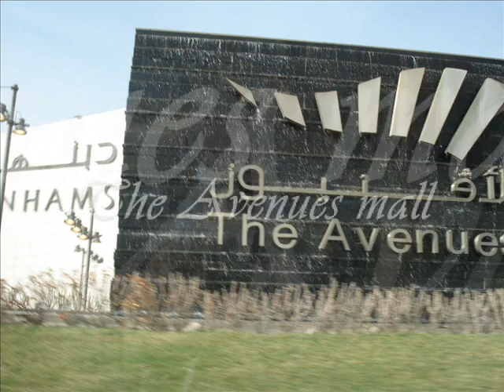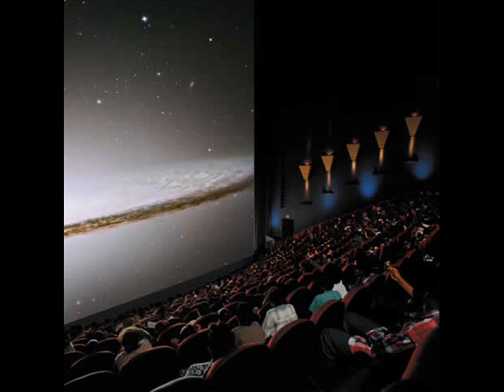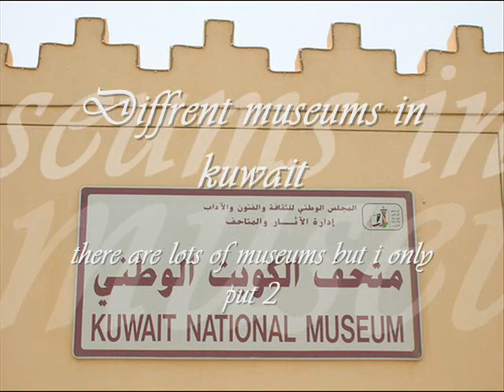Kuwait city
Tour around kuwait city malls , museums .

here are some photos of kuwait !! some of the photos are old and please note the photos are not mine !!

This is my First Video ... Hope you like it .